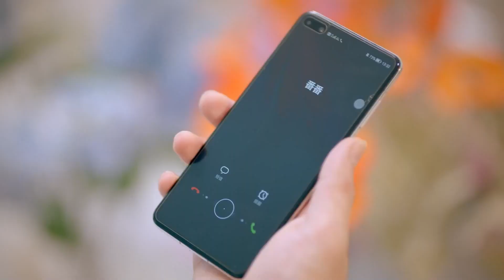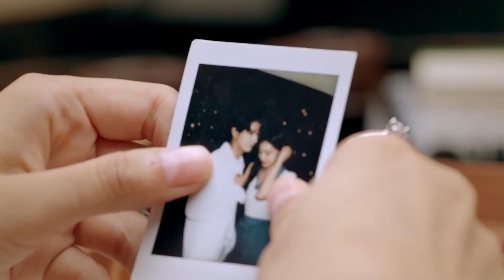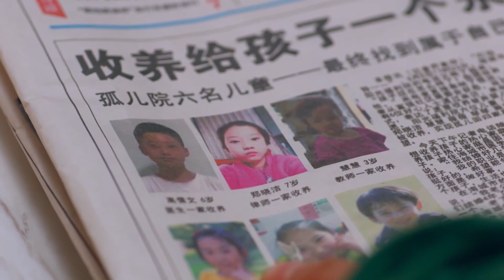When Cinderella woke up, she hugged the CEO and began to bite his body without saying anything